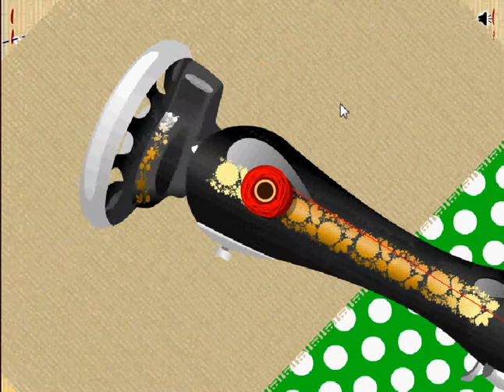Balon Kukla Oyunu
Balonların kuklaları gülle gibi atan top ile patlatılması oyunu.